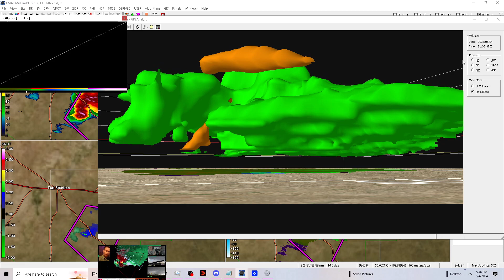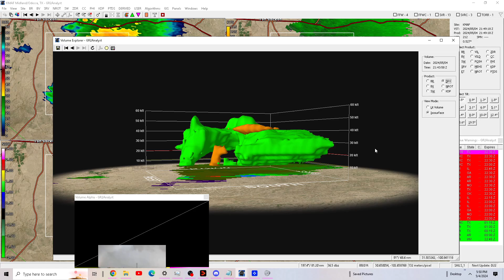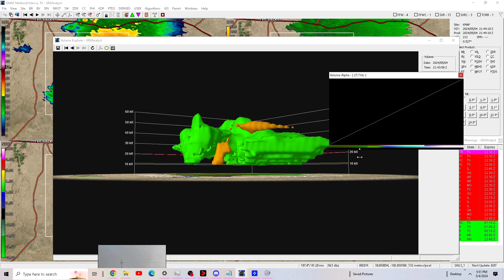Tornado south of Forth Stockton, TX early afternoon 5/4/24